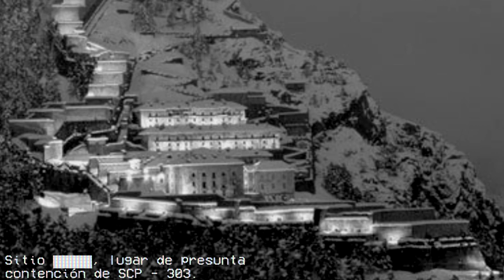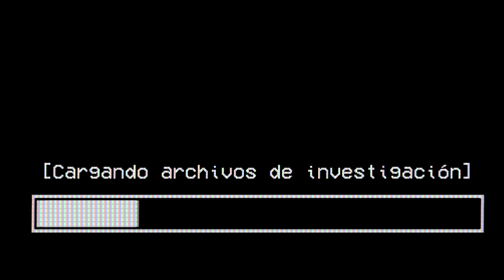SCP 303 - El portero ❌ - [Fundación SCP CLASIFICADO ☣️]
¡Hola a todos!, no es lo que prometí ya que lamentablemente por ciertas cuestiones no pude traerles el SCP - 049 (El doctor de la plaga) , pero espero disfruten con este igual de interesante SCP.
(￣y▽,￣)╭